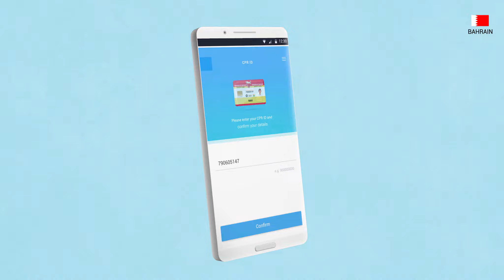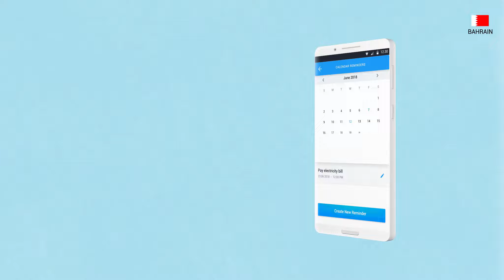അതിവേഗം പണം ലുലു മണി ആപ്പിലൂടെ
ഇപ്പോൾ ലുലു മണി ആപ്പിലൂടെ പണമയക്കുന്നത് ലളിതവും സുതാര്യവും മാത്രമല്ല ആകർഷകമായ സമ്മാനങ്ങൾ നേടാനുള്ള അവസരം കൂടെ ആണ്. ലുലു മണി ആപ്പിലൂടെയോ ലുലു എക്സ്ചേഞ്ച്ലൂടെയോ പണമയച്ചു ലക്കി വിന്നർ ആകു, നിങ്ങളെ കാത്തിരിക്കുന്നത് മാക് ബുക്ക് പ്രൊ, സാംസങ് ൽ.ഇ.ഡി TV, ആപ്പിൾ iPad അങ്ങനെ നിരവധി സമ്മാനങ്ങൾ. ആപ്പ് ഇന്ന് തന്നെ ഡൌൺലോഡ് ചെയ്യൂ

*Offer valid only in Bahrain